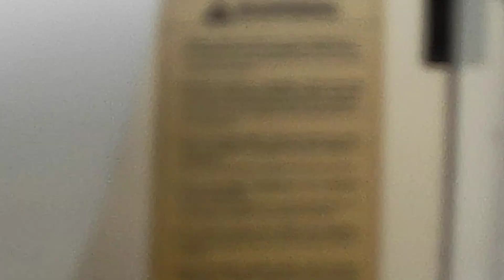CCN News: Traffics in front of Cambodia-Russia friendship hospital in Phnom Penh, December 3, 2022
Traffics in front of Cambodia-Russia friendship hospital in Phnom Penh, December 3, 2022

Following CCN News to understand more about communities!